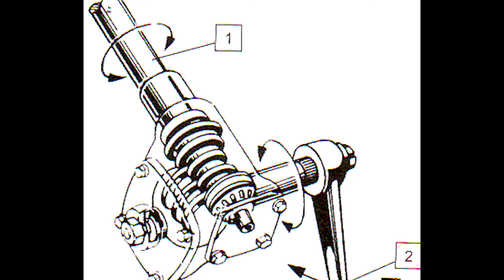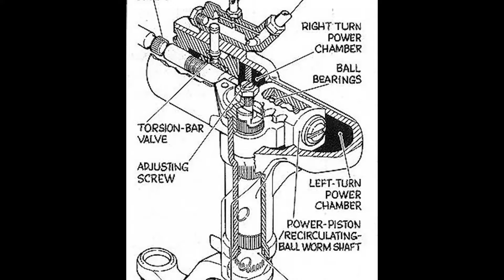Cómo eliminar el juego en la caja de dirección (Juego u holgura en el volante)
Se muestra como ajustar la caja de la dirección que comúnmente causa un "giro muerto" que no transmite movimiento a las llantas y no permite manejar con precisión.